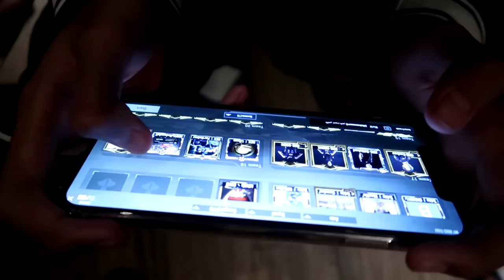BTR SQUAD LATIHAN SEBELUM TOURNAMENT KE PANTAI KUTA BALI - VLOG DAY 2 BALI UNITED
Day 2 di bali latian KERAS 3 negara untuk persiapan bali united dan sempet chicken sekali terus tusun di latian ( scrim ) dan kita btr squad juga menyempatkan diri ke pantai kuta seminyak bali dan terima kasih teman teman yang udah nonton video ini :)

Like jika kalian suka dengan videonya
Komentar jika ingin bertanya

Terima kasih.